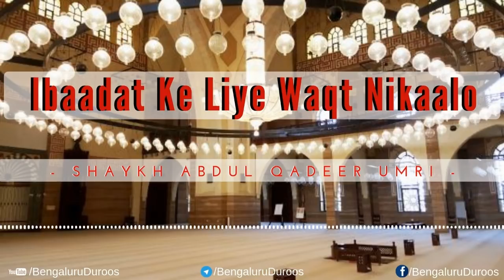IBADAT Ke Liye Waqt Nikalo | Shaykh Abdul Qadeer Umri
Topic: IBADAT Ke Liye Waqt Nikalo

This clip is taken from the lecture:
Rizq Ke Darwaaze